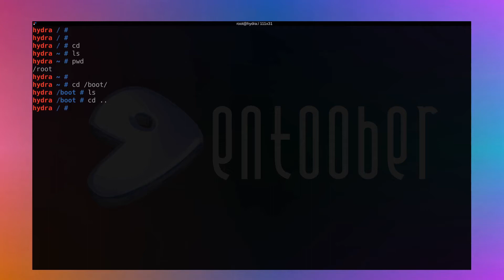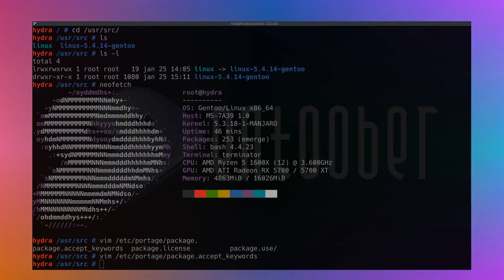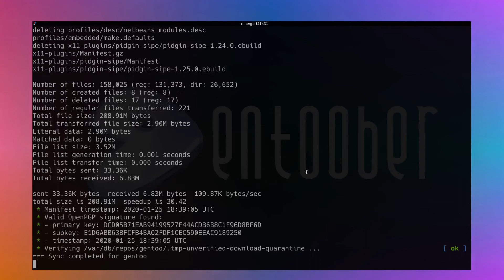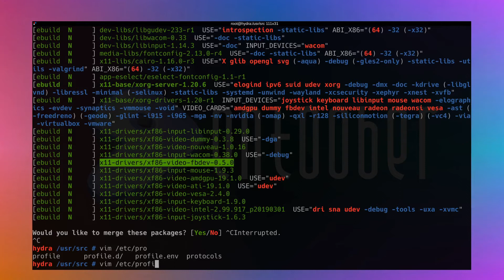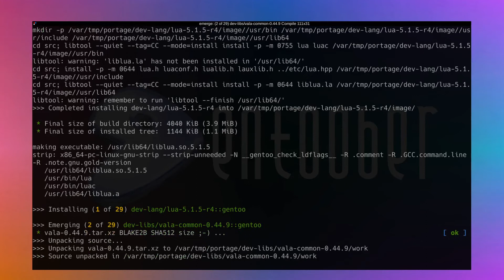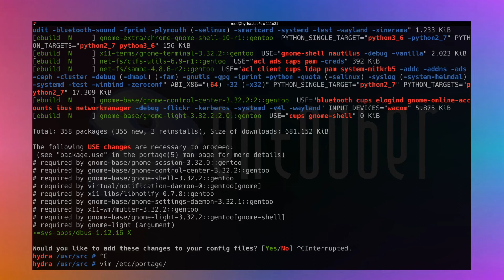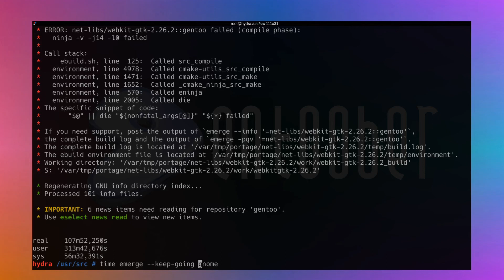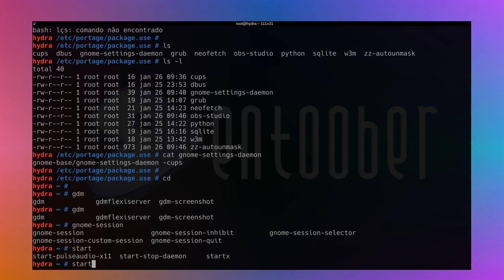GentooBer #003 - Xorg e GNOME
Retomando o canal, mostrei como instalar o Xorg e o Gnome, no Gentoo. Falei sobre a configuração da RX 5700 na distro.